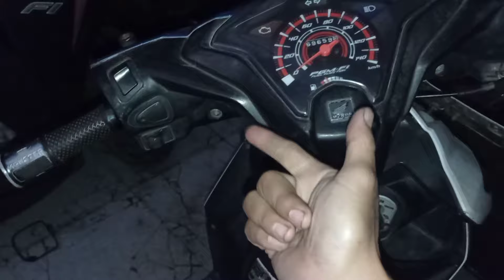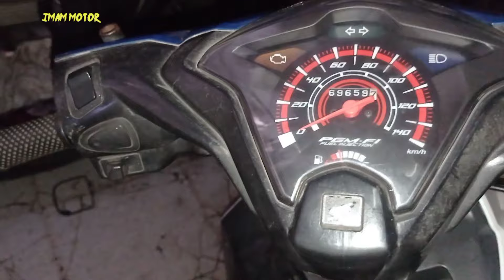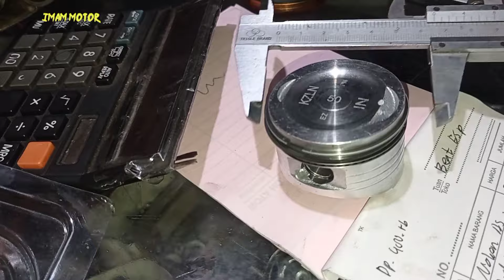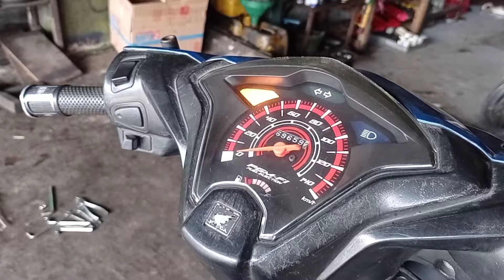Dobel stater beat esp berat, padahal aki baru.@imammotor7140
Ada dua kemungkinan yg mengakibatkan dobel stater berat yg diakibatkan di bagian mesin. Pertama seher yang sudah melebihi diameter batas maksimal yaitu 51mm.kedua tidak adanya ada. @imammotor7140